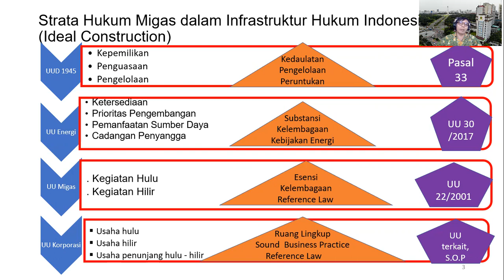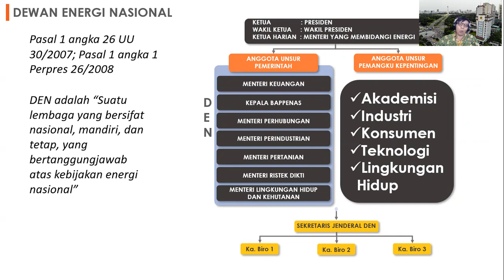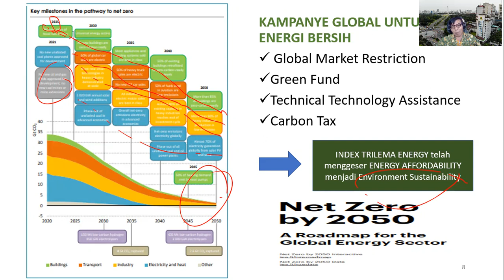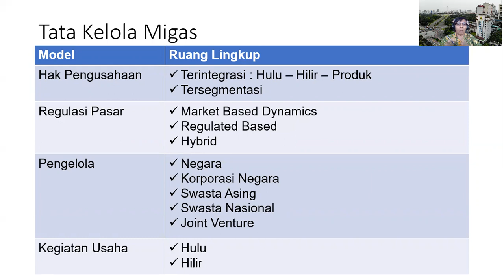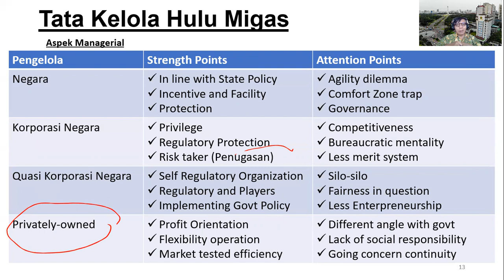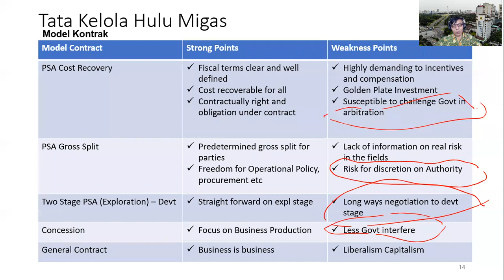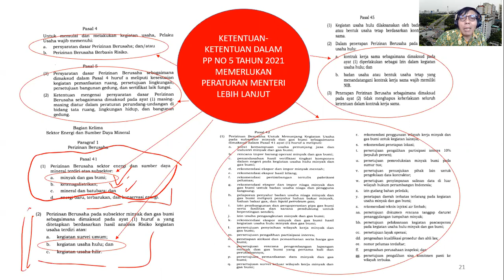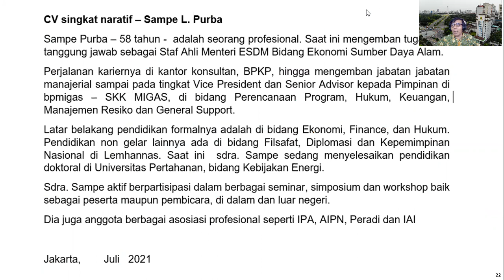Pelatihan Dasar Hukum Minyak dan Gas Bumi 2021 || Sampe L. Purba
Pusat Studi Hukum Energi dan Pertambangan (PUSHEP)

Agenda Pelatihan Dasar Hukum Minyak dan Gas Bumi 2021 secara daring.

Kegiatan Pelatihan telah dilaksanakan pada:
Hari, tanggal : Kamis, 12 Agustus 2021
Waktu : Pukul 08.30 – 15.30 WIB
Media : Virtual/Online Melalui Zoom

Bersama Pemateri pelatihan:

1.Dr. (Cand) Sampe L. Purba
(Staf Khusus Menteri ESDM/Staf Ahli Kepala SKK Migas Tahun 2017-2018)

2. Damar Wicaksono, S.H., M.H.
(Legal Counsel SKK Migas 2014-Sekarang)

3. Dr. Ir. H. Ahmad Rizal, S.H., M.H, FCBArb.
(Komite Badan BPH Migas 2017-Sekarang)

4. Bisman Bhaktiar, S.H., M.H., M.M.
(Ahli Hukum Energi dan Pertambangan)

For information,
Facebook: Pushep – Pusat Studi Hukum Energi & Pertambangan